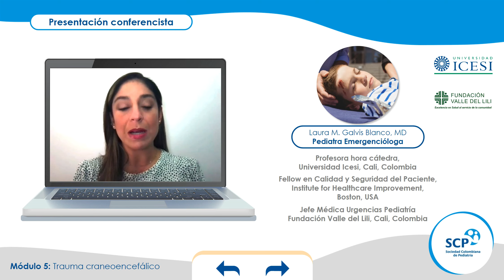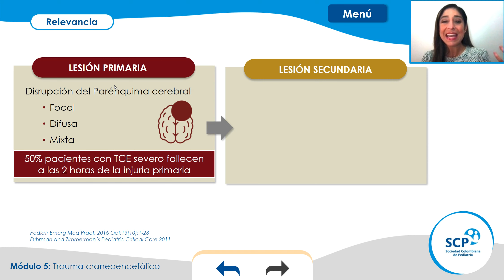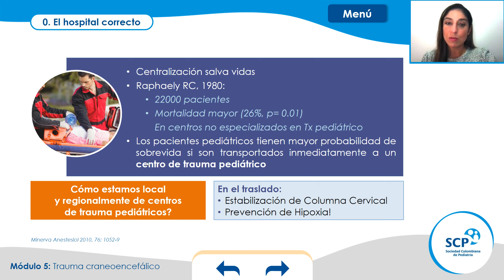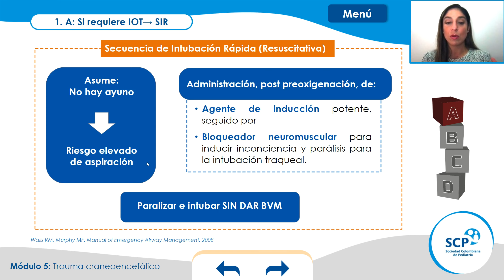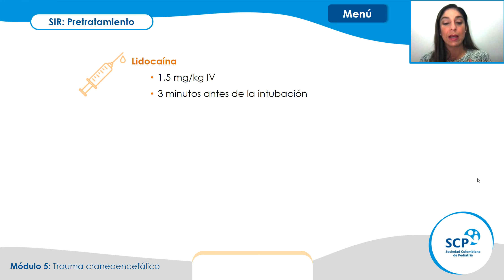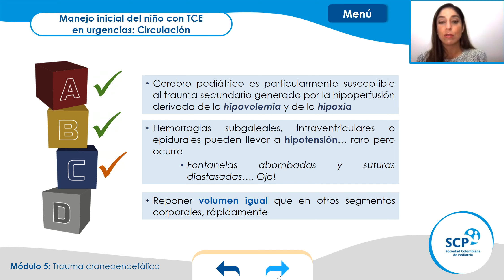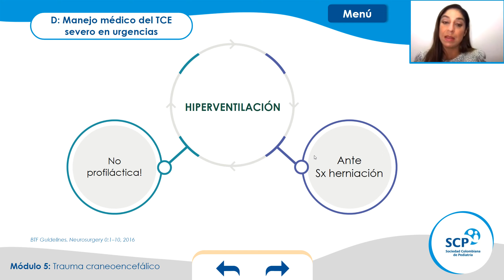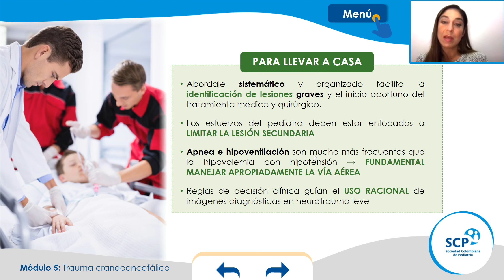Trauma craneoencefálico en pediatria